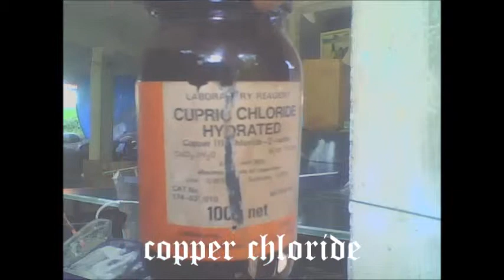synthesis of copper carbonate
first add copper chloride to a beaker. then add sodium bicarbonate. Copper carbonate is insoluble in water so it can be filter out.